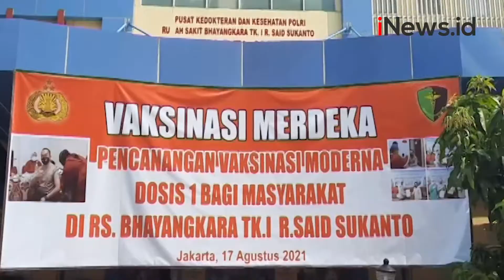Vaksin Moderna Diberikan untuk Masyarakat yang Komorbid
Rumah Sakit Polri, Kramat Jati, Jakarta Timur, mulai membuka pelayanan vaksinasi moderna bagi masyarakat umum. Warga yang boleh menerima vaksin moderna harus membawa surat dokter, yang menyatakan adanya kendala klinis seperti penyakit penyerta, atau komorbid.

Android: inews.id/android
iPhone: inews.id/ios